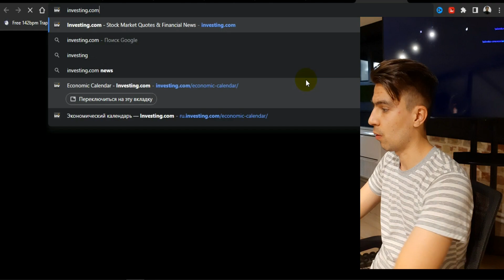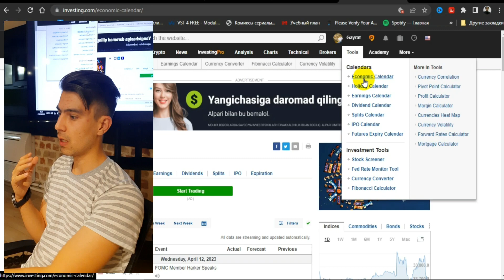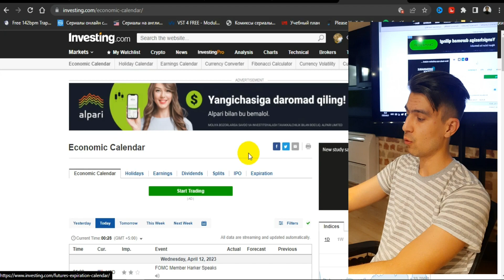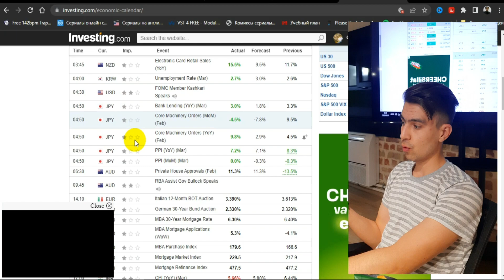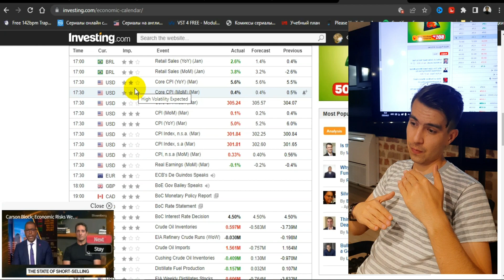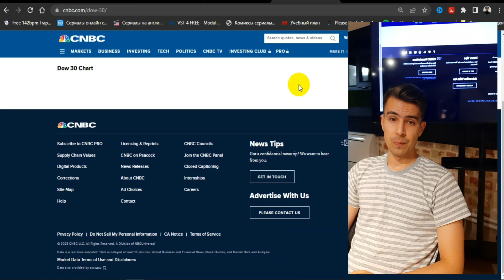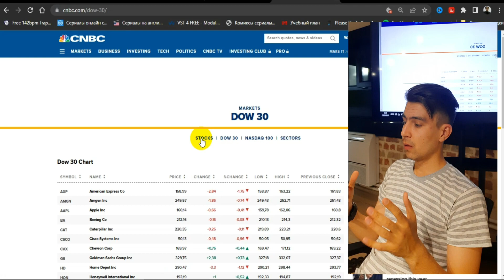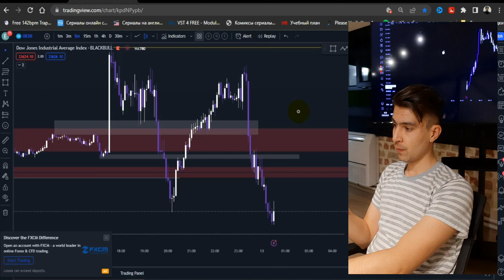Yangiliklar bilan ishlash. us30, us100, gold foydali tahlil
Ushbu link orqali ro'yhatdan o'tsangiz bo'ladi!

Ishonchli va juda tez  Bonus beradigan Broker

Kanalni rivojlanishiga hissa qo'shing

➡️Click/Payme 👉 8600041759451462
Reklama yoki kurslar uchun